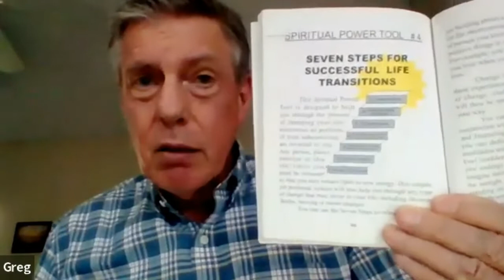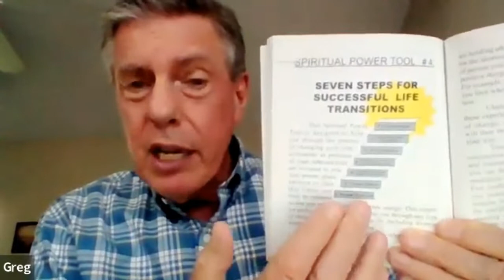Seven Steps for Releasing the Year: Disappointments and Difficuties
Key Points from Sunday's Course:

The work you put in to releasing this year will change outcomes for you in the new year in a positive and powerful way.
We are supporting each other and--the whole planet!--as we support ourselves and each other in releasing the year.

Actions to Take to Go Deeper: Journal your thoughts on these questions this week:

What do you feel most disappointed about regarding this year?
What is the most difficult thing you had to do this year?
What decisions, attitudes, beliefs do you have about the year?
How are these decisions affecting your life?

Bring your responses, questions, and experiences to the weekly Thursday Q&A Support Group. We are here for each other!

100% of your donation goes to educating humanity through the spiritual teachings of Jane Elizabeth and Center for Enlightenment.

Center For Enlightenment is a registered non-profit organization. Your contributions are fully tax deductible.

We thank you for your support of this important work!